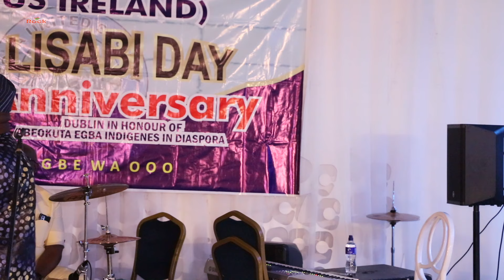Alhaji Sefiu Alao Adekunle (Baba Oko, part 1) @ Lisabi Day in Dublin Ireland...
LISABI DAY 2023 IN DUBLIN PT. 1
HRH Oba Michael Adedotun Aremu Gbadebo, the Alake of Egbaland and the paramount ruler of Egbaland was represented by the Aare Baasegun of Egbaland, Chief Owolabi Odulate @ Lisabi Day in Dublin Ireland. Sefiu Alao Cardozo (Baba Oko) was on the bandstand to entertain the guests and Egba indigenes at the occasion...